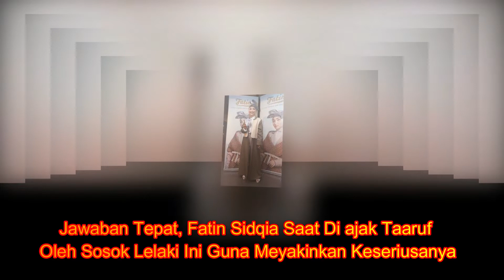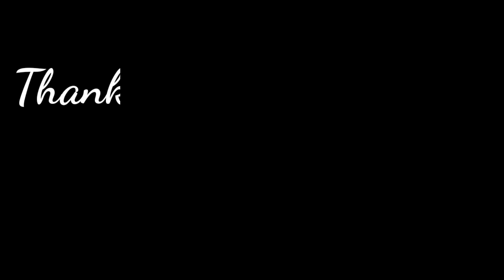Jawaban Tepat, Fatin Sidqia Saat Di ajak Taaruf Oleh Sosok Lelaki Ini ,Guna Meyakinkan Keseriusanya